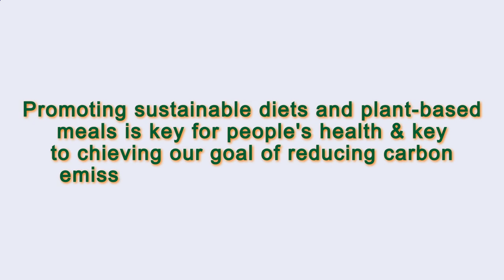Close to Me Restaurant Paris 75013 FR, Ile-de-France, France